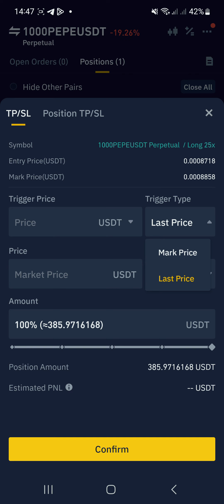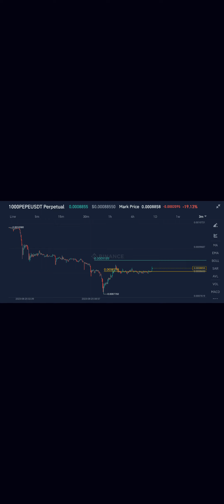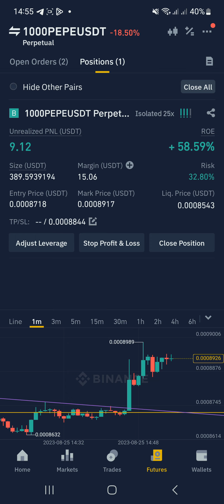Scalping 🚀🚀🚀 | 1000PEPE/USDT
💎CDM VIP SIGNALS💎 group එකේ,

🟩🟥🟨 SCALPING Lesson සෙට් එක 🟨🟥🟩